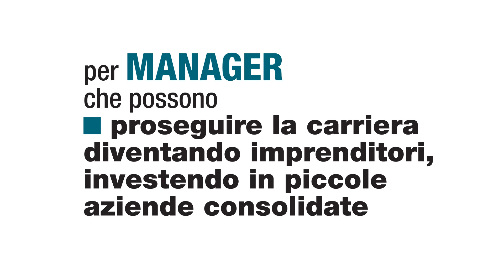Back to Work 24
Voce di Francesco Cataldo
Produzione campusVmakers